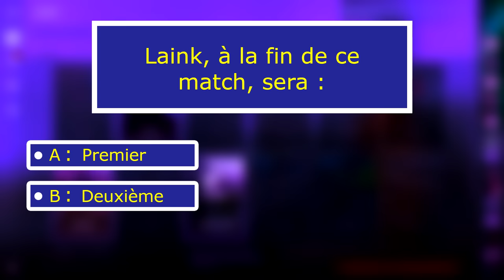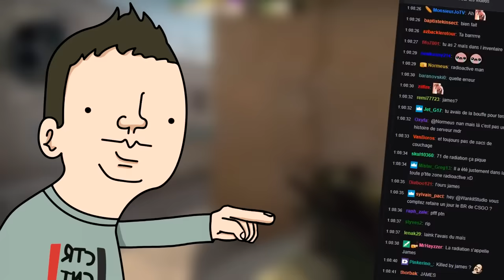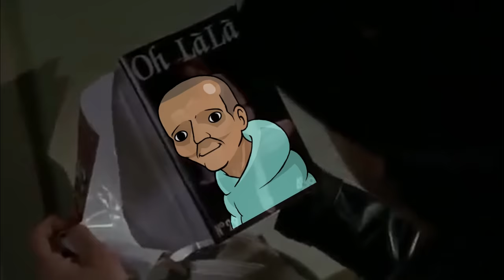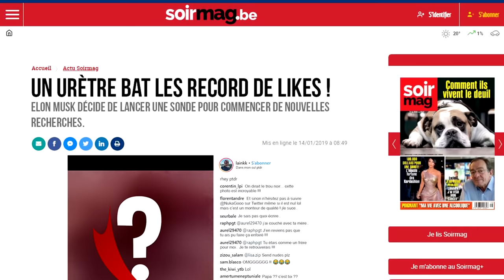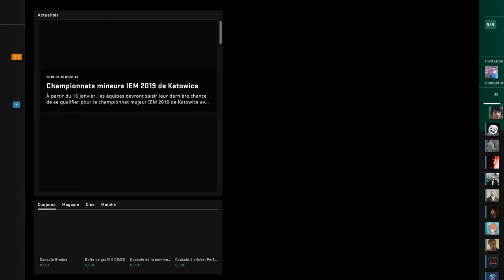IL POSTE SA PHOTO INTIME SUR INTERNET (CS:GO)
Le principe du gage c'est que le dernier de la partie doit poster une photo complètement dégueulasse sur Twitter